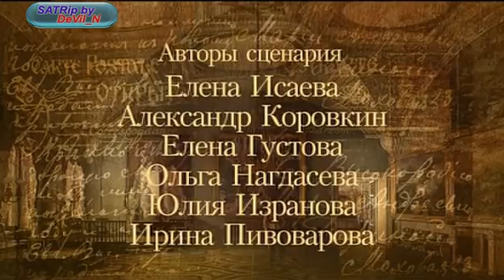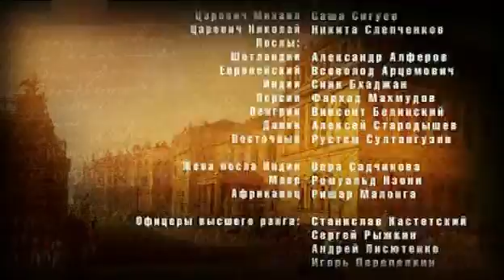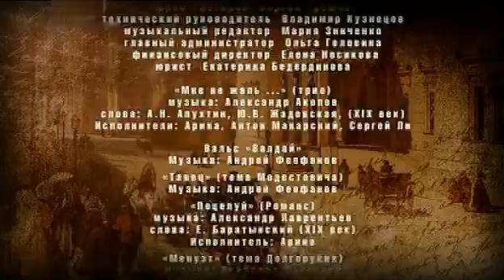Poor Nastya 125 episode (eng subs)